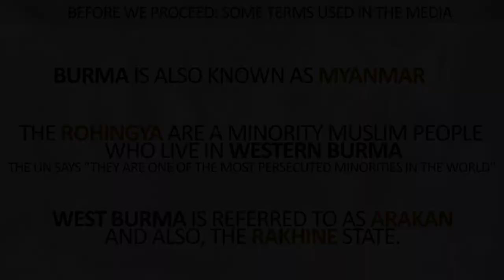Burma Muslim Massacre: DONATE NOW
The Rohingya are a minority Muslim people who live in Western Burma,
The UN says "they are one of the most persecuted minorities in the world".

There is no copyright on this video. Feel free to re-upload | share | spread

[When re-uploading, change the title a bit, otherwise it will not come up due to it being a repeated search]